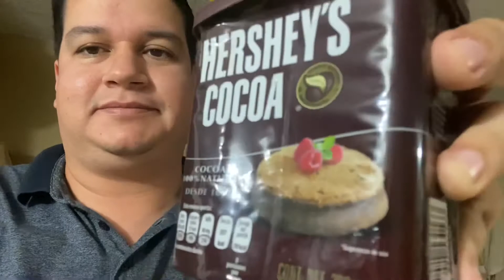Cómo hacer Chocolate Abuelita con Canela y Cacao ☕️🍫 | Miguelig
Primera vez que prepararon chocolate espero les guste 👌🏻